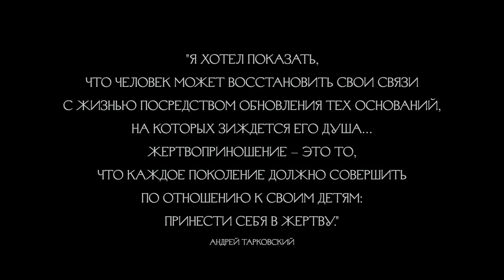Жертвоприношение — Русский трейлер (2019)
► Русский трейлер фильма «Жертвоприношение» 1986 года |

• Оригинальное название:  Offret
• Страна:  Великобритания, Франция, Швеция
• Дистрибьютор: Иноекино
• Режиссер: Андрей Тарковский
• Жанр: драма

• В главных ролях: Эрланд Юзефсон, Сьюзен Флитвуд, Аллан Эдвалль, Гудрун Гисладоттир, Свен Воллтер

Чем надо пожертвовать, чтобы спасти мир от надвигающейся катастрофы? Своим имуществом, своим образом жизни, а может быть, своей жизнью? Что положит герой фильма на алтарь Всемогущего Творца, если последний, конечно, существует?!